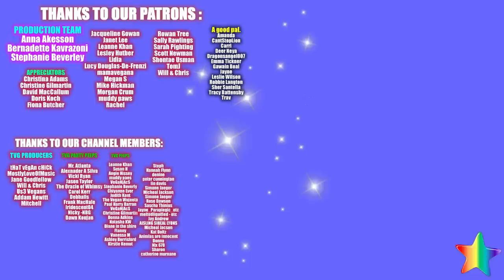Vlog 101 - Our Allotment Adventures - The Final Season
As things start to bloom we acknowledge the wins and the fails of this season, and get on with the many jobs having an allotment creates.  Hope you enjoy. xx

Oldham
OL1 9TH